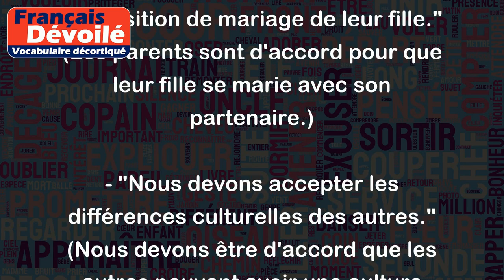Accepter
Le mot "accepter" signifie donner son accord à quelque chose ou quelqu'un. Voici quelques exemples d'utilisation du mot "accepter" :
- "J'accepte l'offre d'emploi qui m'a été proposée." (Je suis d'accord pour travailler pour cette entreprise.)
- "Elle a accepté de me prêter de l'argent." (Elle a donné son accord pour me prêter de l'argent.)
- "Les parents ont accepté la proposition de mariage de leur fille." (Les parents sont d'accord pour que leur fille se marie avec son partenaire.)
- "Nous devons accepter les différences culturelles des autres." (Nous devons être d'accord que les autres peuvent avoir une culture différente de la nôtre.)
- "Il est difficile d'accepter la défaite." (Il est difficile de donner son accord pour une situation où l'on a perdu.)